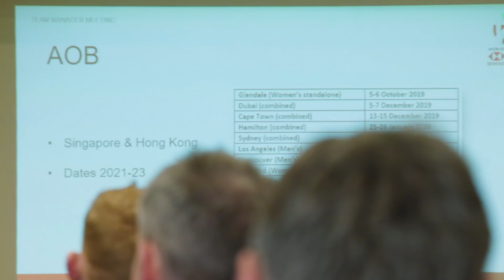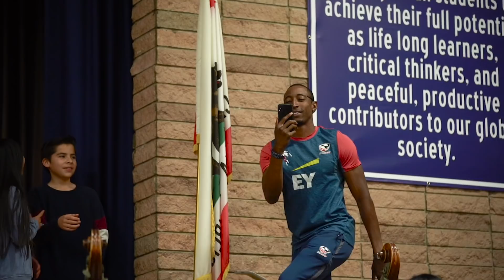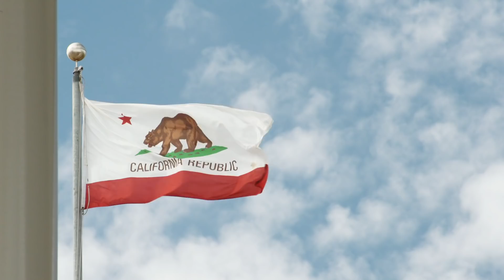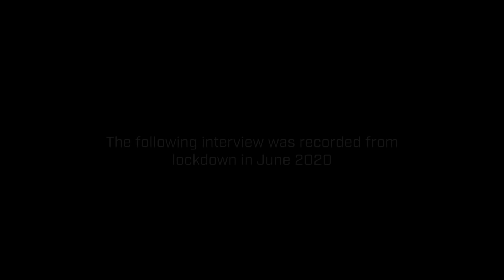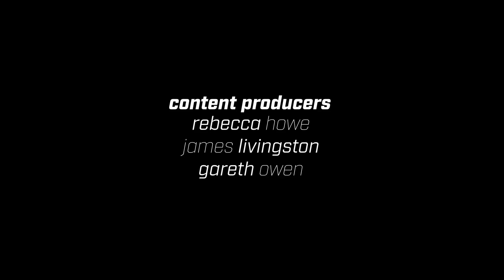LA hosts epic rugby tournament | 24 Sevens | Episode 5